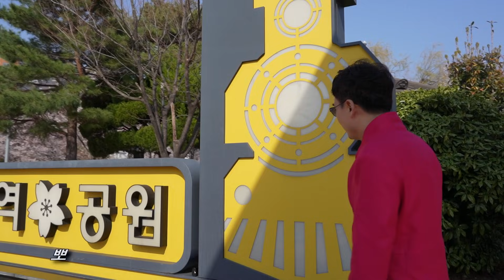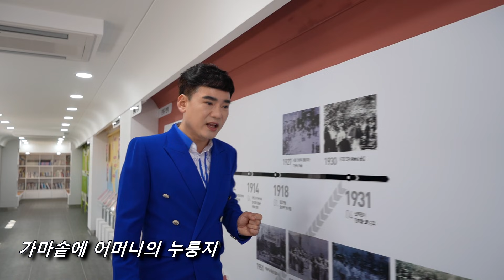진해벚꽃 / 진해 경화역 / 가수 이유찬 /엄마의 누룽지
아름다운 진해벚꽃 / 대한민국 10대 관광명소 : 진해경화역 / 가수 이유찬  / 엄마의 누룽지